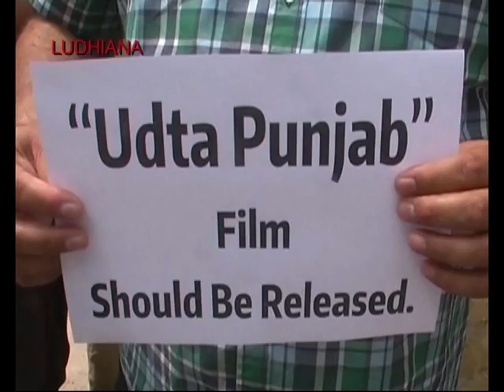'Udta Punjab' film should be Released : Congress